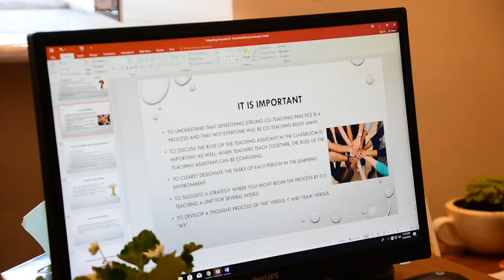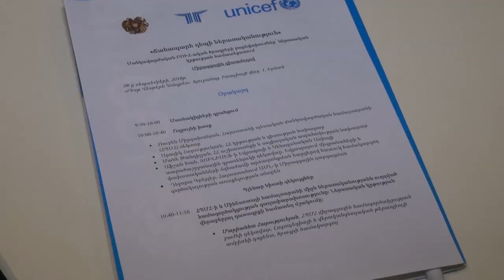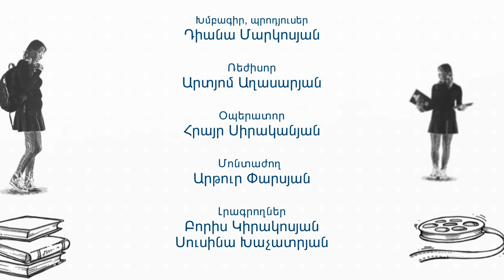Հաջողության բանաձև - Ճանապարհ դեպի ներառականություն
«Հաջողության բանաձև»-ի այս թողարկումը ներառական կրթության կարևորության մասին է և կներկայացնի, թե ինչով է տարբերվում հատուկ կրթությունը ներառական կրթությունից։
Նյութի հեղինակային իրավունքները պատկանում են Խ. Աբովյանի անվան հայկական պետական մանկավարժական համալսարանին: